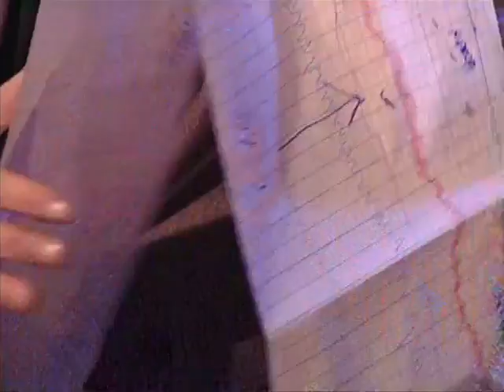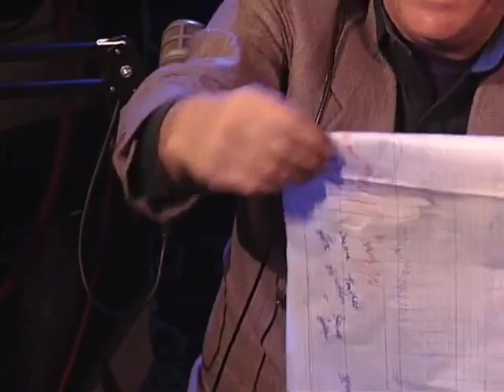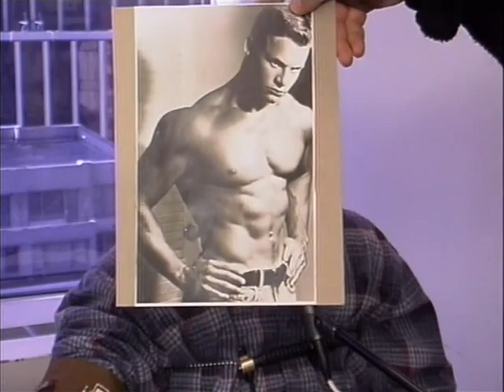HTVOD - KC's lie detector test (2004)